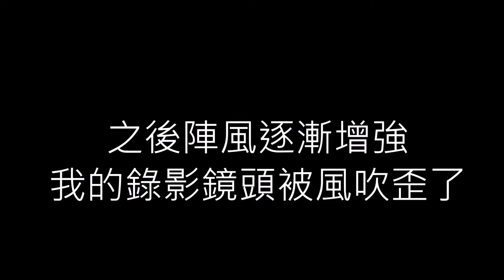2024 09 14這尾魚好肥 尾盤拋竿就狂咬#大哥大釣餌#釣魚台誘餌粉#麥穗磯釣餌#磯釣#釣#海釣#fishing#釣魚#Câu cá trên đá#fish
@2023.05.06 大戰傳說中的九指正黑牛 勝利的激吼 @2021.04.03 半公尺的震撼-巨鯛 @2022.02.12-看完起魚背後真相 竟令人鼻酸及不捨 @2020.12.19 收伏黑白兩道密技大公開